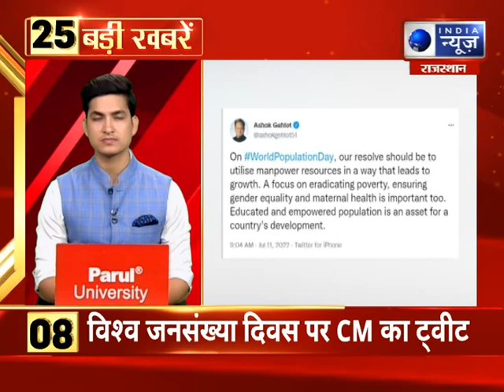TOP 25 Headlines | राजस्थान में आज की 25 बड़ी खबरें | 11 july, 2022 | India News Rajasthan